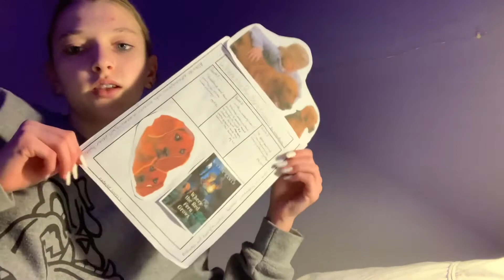Vlogmas Day 13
|natalie kate vlogs|

Hey everyone!! Welcome to Vlogmas Day 13!! Enjoy!! ♡♡